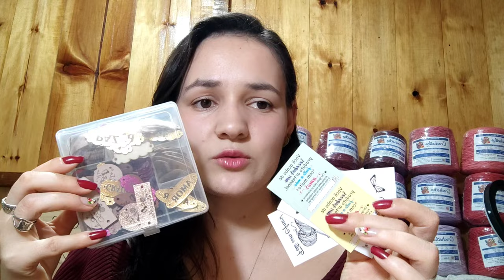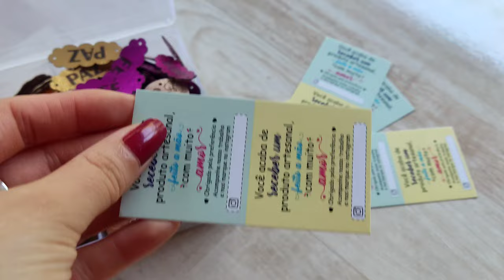💥Você também pode participar/ sorteio da jaetiquetas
ola meninos e meninas 🥰
neste vídeo compartilho com vocês a oportunidade de vocês estarem participando de um sorteio e talvez ser a ganhadora ou ganhador do kit de etiquetas,então não perca tempo e vai participar... se você gostar compartilhe e venha aí me acompanhar em mais vídeos ❤️